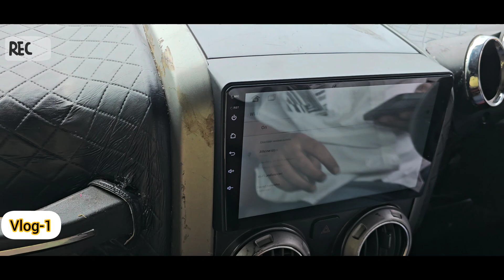देश की आजादी का जश्न